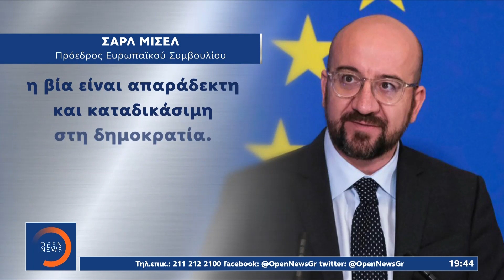Νέα επίθεση στη Γαλλία: Θύμα ιερέας ελληνορθόδοξης εκκλησίας | Κεντρικό Δελτίο Ειδήσεων 1/11/2020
Νέα επίθεση στη Γαλλία: Θύμα ιερέας ελληνορθόδοξης εκκλησίας | Κεντρικό Δελτίο Ειδήσεων 1/11/2020 | OPEN TV

Σε κρίσιμη κατάσταση νοσηλεύεται ο Έλληνας ιερέας στη Λυών, ο οποίος δέχτηκε πυρά από άγνωστο άνδρα χθες το απόγευμα την ώρα που έκλεινε τον ναό. Συγγενείς και φίλοι του περιγράφουν τον πατέρα Νικόλαο σαν έναν ειρηνικό άνθρωπο, αγαπητό σε όλους και μάλιστα με έντονη φιλανθρωπική δράση.